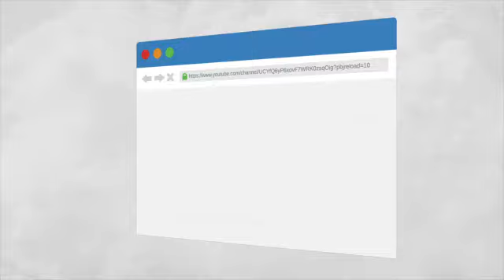PBCM 10 25 2020 Mga Langitnong Lamdag sa Kinabuhi - Power Radio